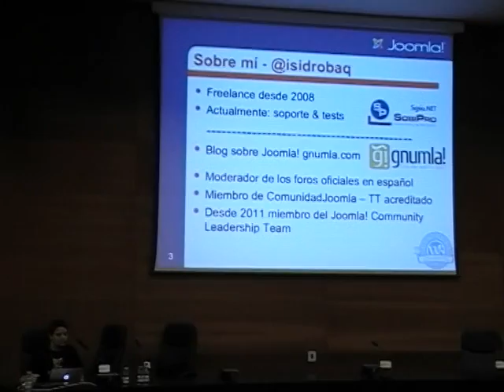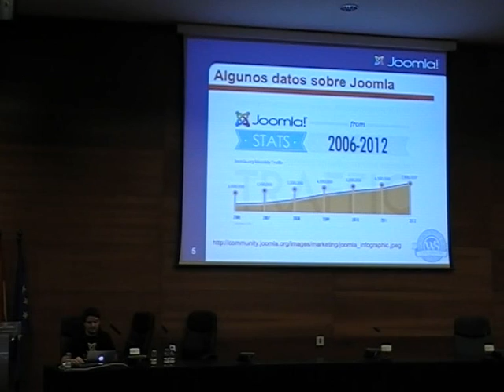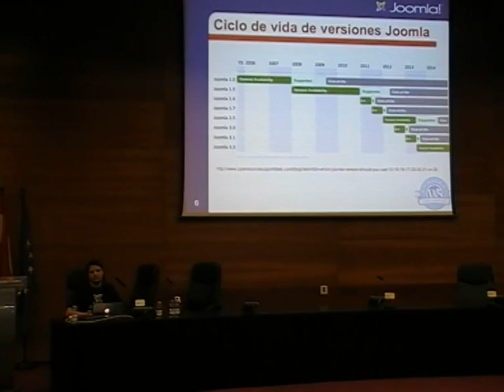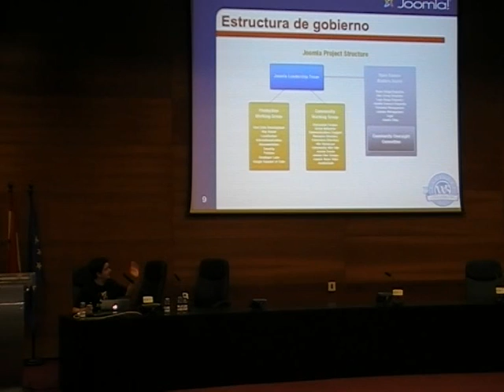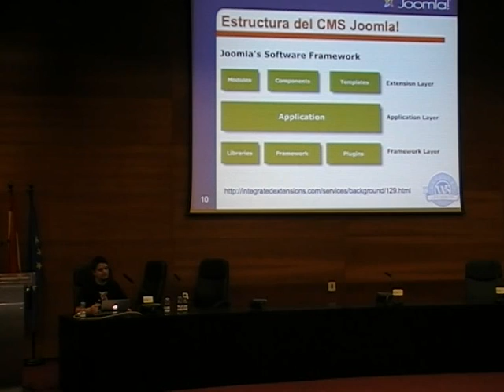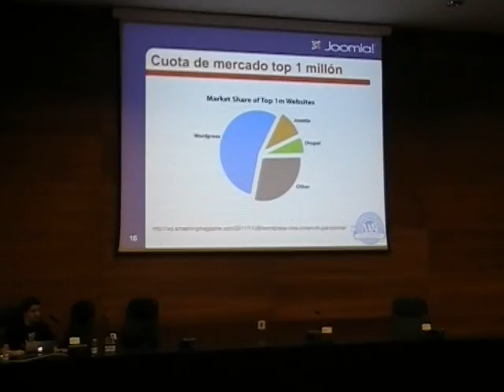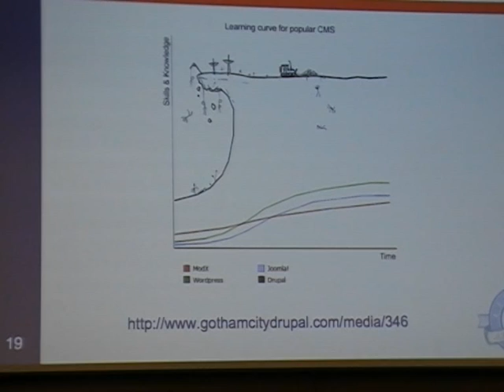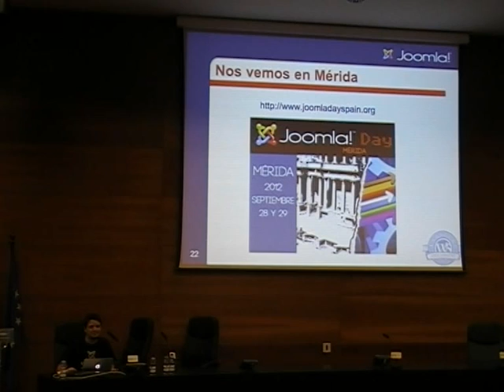Joomla y WordPress, juntos y revueltos, Isidro Baquero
Usando Joomla desde los tiempos de Mambo, actualmente se encuentra muy involucrado en el Proyecto y la Comunidad de Joomla, donde es miembro del CLT (Community Leadership Team), uno de los equipos de gobierno del Proyecto Joomla! encargado de gestionar sus infraestructuras comunitarias (foros, directorio de extensiones, magazine...). También participa activamente en otras áreas de la comunidad como por ejemplo moderando los foros oficiales en español o como miembro del equipo de traducción acreditado al español.

Durante más de 4 años ha estado compartiendo opiniones y conocimientos con la Joomlaesfera de habla hispana a través de su blog gnumla.com, que llegó a estar nominado en los JOSCARS (los premios que la comunidad Joomla otorga a webs y miembros destacados en distintas categorías) en la categoría al mejor blog durante la conferencia internacional Jandbeyond de 2011. Desde 2008 ha trabajado como freelance, fundamentalmente desarrollando sitios web basados en Joomla, aunque también como webmaster, gestor de comunidades o traductor del inglés al español. Actualmente forma parte del equipo de SobiPro en Sigsiu.NET (una empresa alemana centrada en el desarrollo de extensiones para Joomla), donde desempeña labores de soporte y pruebas de software.

Asiduo de los eventos Joomla desde hace un tiempo, ha sido ponente en los JandBeyond 2011 y 2012, así como en el Joomla Day España del año pasado, celebrado en Zaragoza.

También forma parte del equipo de organización del próximo Joomla!Day Spain, que se celebrará en Mérida los próximos 28 y 29 de septiembre.

Joomla! y WordPress son ambos gestores de contenido web (Web CMS) de código abierto. Muchos usuarios y desarrolladores se afanan en comparar sus diferencias, para determinar cuál de ellos es mejor (y por tanto, cuál peor).

Pero lo cierto es que ambos viajan en el mismo barco, el del software libre, y ambos proyectos saldrían ganando si en lugar de empeñarnos en sacar a relucir su diferencias vemos qué cosas comparten ambos y cómo pueden complementarse para, junto con Drupal, ofrecer a los usuarios un trío ganador de opciones con las que prácticamente cualquier proyecto web puede ser abordado con garantías.

En esta charla trataremos de poner en valor esos posibles "puntos comunes" entre Joomla y WordPress, y veremos cómo pueden complementarse tanto a nivel de software como a nivel de comunidad.